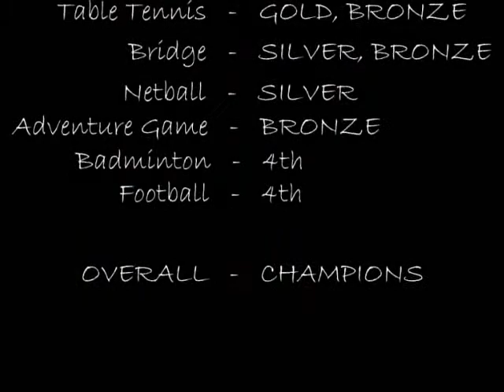Nottingham Games Champions 2008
University of Warwick's Singapore society took top honours at the 2008 Nottingham Games.